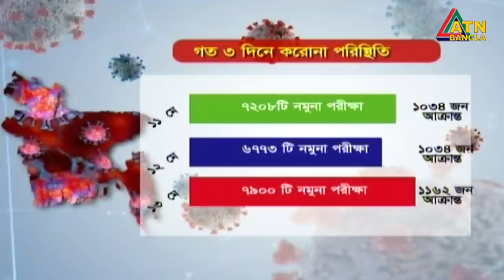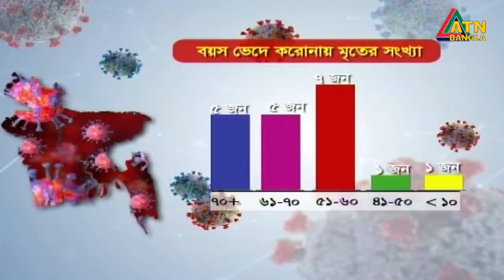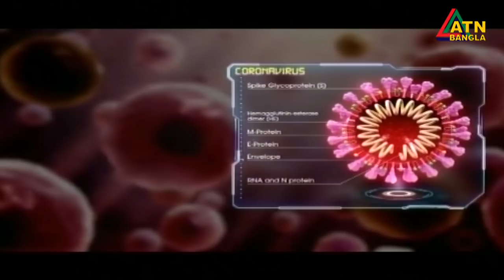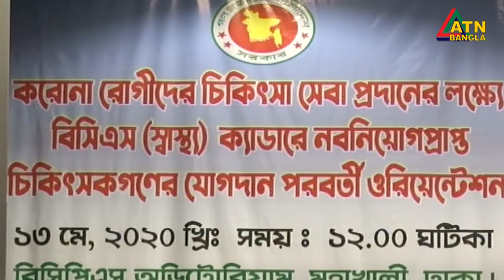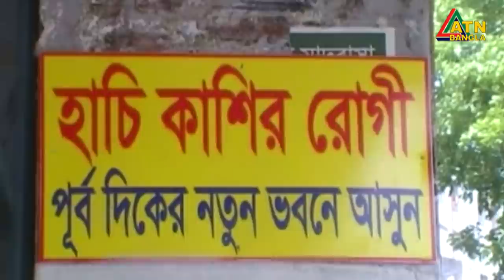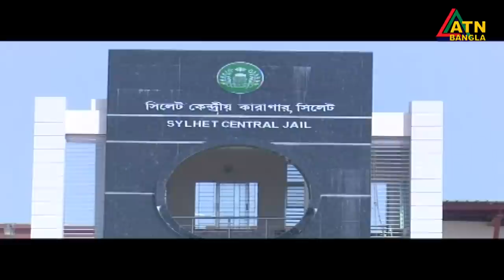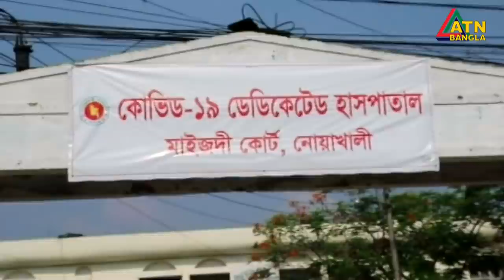এটিএন বাংলা সকালের সংবাদ । 7am | 14.05.2020 | ATN Bangla Morning News